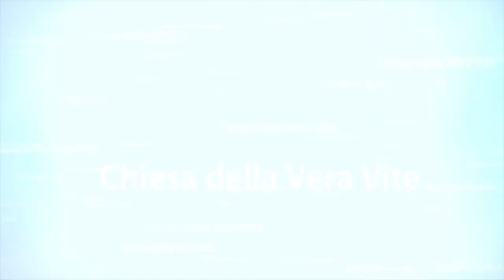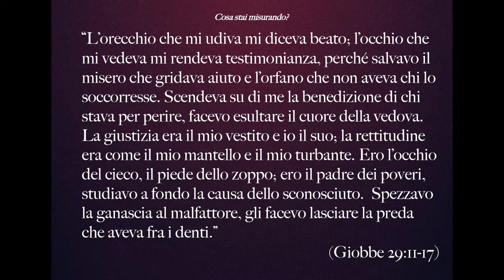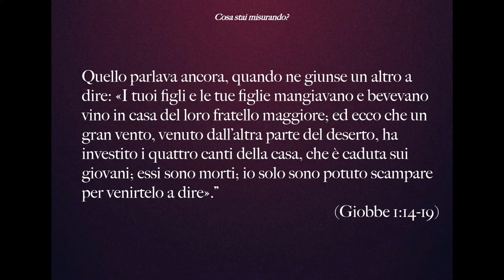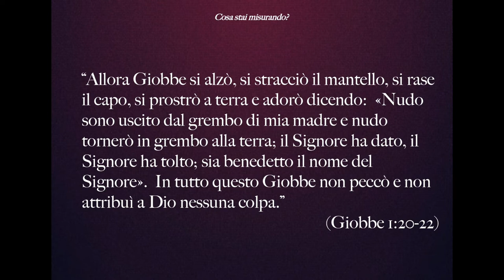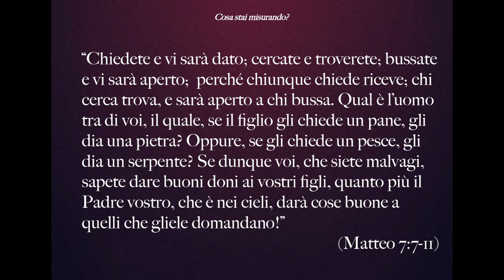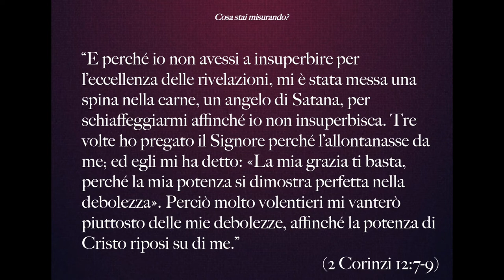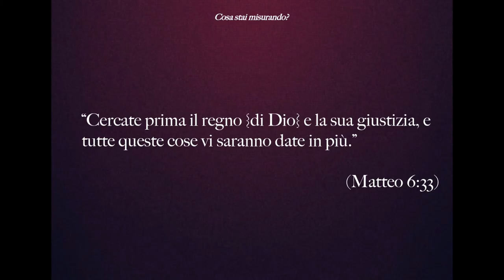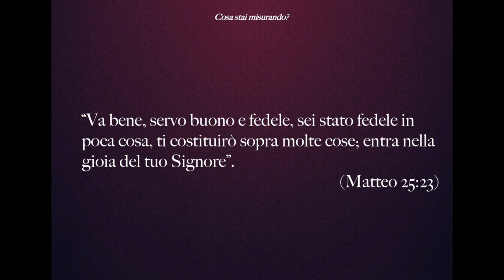Cosa stai misurando?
Cosa stai misurando per sapere se la tua vita è felice? Le tue sofferenze comparate con quelle degli altri, le cose che hai o non hai rispetto agli altri, o il rapporto che hai con il tuo Creatore, e le benedizioni del Regno che Dio ti assicura attraverso Gesù?
Brani utilizzati:

“C’era nel paese di Uz un uomo che si chiamava Giobbe. Quest’uomo era integro e retto; temeva Dio e fuggiva il male. Gli erano nati sette figli e tre figlie;  possedeva settemila pecore, tremila cammelli, cinquecento paia di buoi, cinquecento asine e una servitù molto numerosa. Quest’uomo era il più grande di tutti gli Orientali.” (Giobbe 1:1-3)

“L’orecchio che mi udiva mi diceva beato; l’occhio che mi vedeva mi rendeva testimonianza, perché salvavo il misero che gridava aiuto e l’orfano che non aveva chi lo soccorresse. Scendeva su di me la benedizione di chi stava per perire, facevo esultare il cuore della vedova. La giustizia era il mio vestito e io il suo; la rettitudine era come il mio mantello e il mio turbante. Ero l’occhio del cieco, il piede dello zoppo; ero il padre dei poveri, studiavo a fondo la causa dello sconosciuto.  Spezzavo la ganascia al malfattore, gli facevo lasciare la preda che aveva fra i denti.” (Giobbe 29:11-17)

“I suoi figli erano soliti andare gli uni dagli altri e a turno organizzavano una festa; e mandavano a chiamare le loro tre sorelle perché venissero a mangiare e a bere con loro. Quando i giorni della festa terminavano, Giobbe li faceva venire per purificarli; si alzava di buon mattino e offriva un olocausto per ciascuno di essi, perché diceva: «Può darsi che i miei figli abbiano peccato e abbiano rinnegato Dio in cuor loro». Giobbe faceva sempre così.” (Giobbe 1:4-5)

“I buoi stavano arando e le asine pascolavano là vicino,  quand’ecco i Sabei sono piombati loro addosso e li hanno portati via; hanno passato a fil di spada i servi; io solo sono potuto scampare per venirtelo a dire. Quello parlava ancora, quando ne giunse un altro a dire: «Il fuoco di Dio è caduto dal cielo, ha colpito le pecore e i servi e li ha divorati; io solo sono potuto scampare per venirtelo a dire». Quello parlava ancora, quando ne giunse un altro a dire: «I Caldei hanno formato tre bande, si sono gettati sui cammelli e li hanno portati via; hanno passato a fil di spada i servi; io solo sono potuto scampare per venirtelo a dire».  Quello parlava ancora, quando ne giunse un altro a dire: «I tuoi figli e le tue figlie mangiavano e bevevano vino in casa del loro fratello maggiore; ed ecco che un gran vento, venuto dall’altra parte del deserto, ha investito i quattro canti della casa, che è caduta sui giovani; essi sono morti; io solo sono potuto scampare per venirtelo a dire».” (Giobbe 1:14-19)

“Allora Giobbe si alzò, si stracciò il mantello, si rase il capo, si prostrò a terra e adorò dicendo:  «Nudo sono uscito dal grembo di mia madre e nudo tornerò in grembo alla terra; il Signore ha dato, il Signore ha tolto; sia benedetto il nome del Signore».  In tutto questo Giobbe non peccò e non attribuì a Dio nessuna colpa.” (Giobbe 1:20-22)

“Sua moglie gli disse: «Ancora stai saldo nella tua integrità?  Ma lascia stare Dio e muori!»  Giobbe le rispose: «Tu parli da donna insensata! Abbiamo accettato il bene dalla mano di Dio, e rifiuteremmo di accettare il male?» In tutto questo Giobbe non peccò con le sue labbra.” (Giobbe 2:8-10)

“Chiedete e vi sarà dato; cercate e troverete; bussate e vi sarà aperto;  perché chiunque chiede riceve; chi cerca trova, e sarà aperto a chi bussa. Qual è l’uomo tra di voi, il quale, se il figlio gli chiede un pane, gli dia una pietra? Oppure, se gli chiede un pesce, gli dia un serpente? Se dunque voi, che siete malvagi, sapete dare buoni doni ai vostri figli, quanto più il Padre vostro, che è nei cieli, darà cose buone a quelli che gliele domandano!” (Matteo 7:7-11)

“Tre volte ho pregato il Signore perché l’allontanasse da me; ed egli mi ha detto: «La mia grazia ti basta, perché la mia potenza si dimostra perfetta nella debolezza»..” (2 Corinzi 12:7-9)

“Il Signore disse a Satana: «Hai notato il mio servo Giobbe? Non ce n’è un altro sulla terra che come lui sia integro, retto, tema Dio e fugga il male». Satana rispose al Signore: «È forse per nulla che Giobbe teme Dio? Non lo hai forse circondato di un riparo, lui, la sua casa e tutto quel che possiede? Tu hai benedetto l’opera delle sue mani e il suo bestiame ricopre tutto il paese. Ma stendi un po’ la tua mano, tocca quanto egli possiede, e vedrai se non ti rinnega in faccia».” (Giobbe 1:8-11)

“Cercate prima il regno {di Dio} e la sua giustizia, e tutte queste cose vi saranno date in più.” (Matteo 6:33)

“Va bene, servo buono e fedele, sei stato fedele in poca cosa, ti costituirò sopra molte cose; entra nella gioia del tuo Signore”. (Matteo 25:23)
“Quando Giobbe ebbe pregato per i suoi amici, il Signore lo ristabilì nella condizione di prima e gli rese il doppio di tutto quello che già gli era appartenuto.” (Giobbe 42:10)